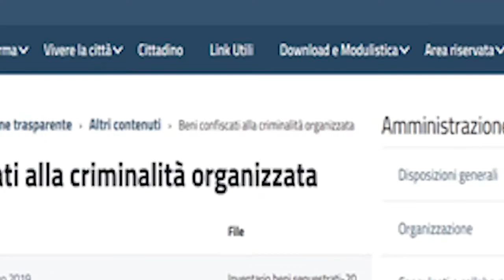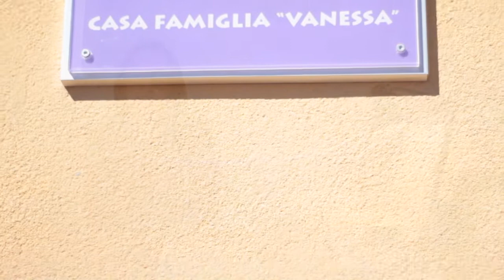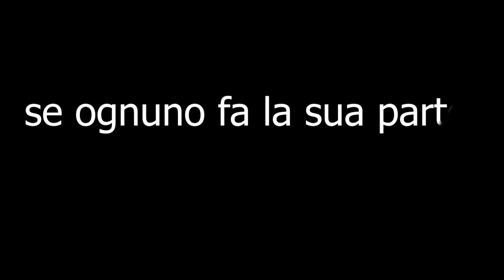La lotta alle mafie con e per il bene comune - Istituto Virgilio di Mussomeli Cl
Per il concorso "Nel nome di Pio La Torre, 40anni dopo, rinnovato impegno"